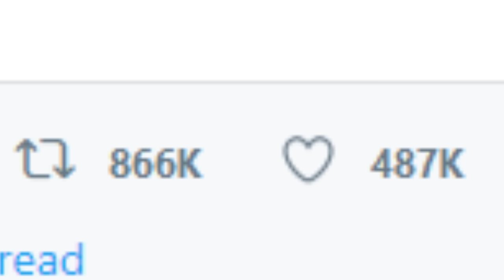Make This Video The Most Liked Video On Youtube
WHAT IS UP LOGANG, MAKE SURE YOU LIKE THE VIDEO AND WATCH TO THE END TO SEE WHO WON THE EGG OLYMPICS

SMASH LIKE